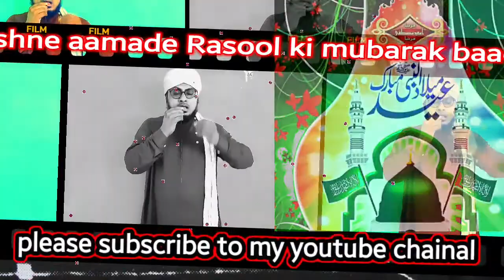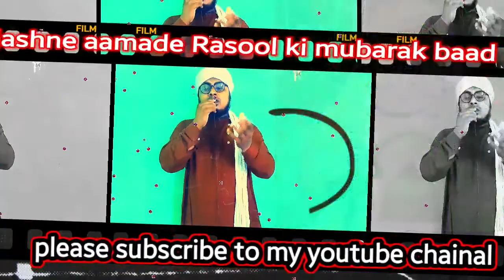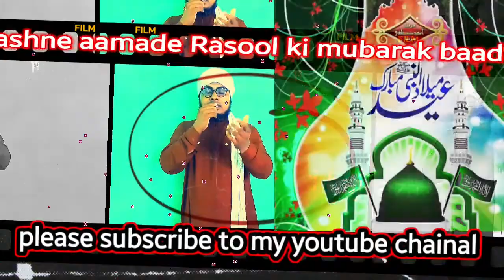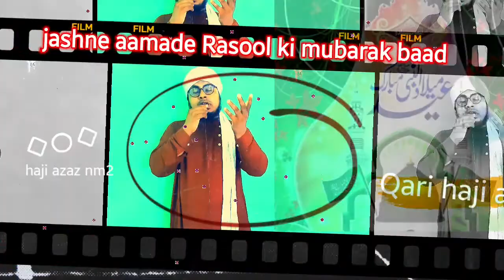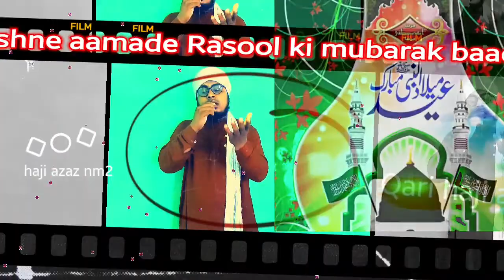Dam me jab tak dam hai zikar unka sunate jayenge.